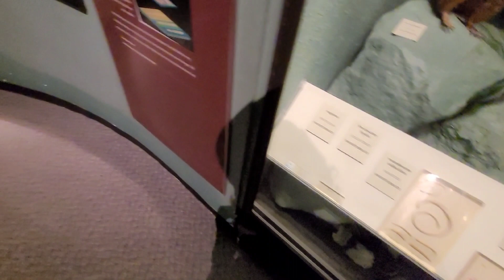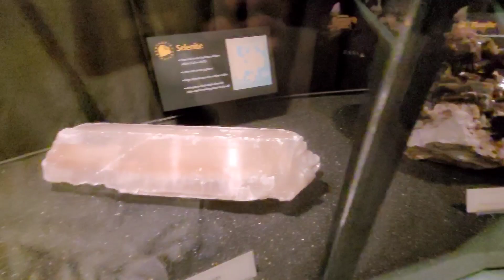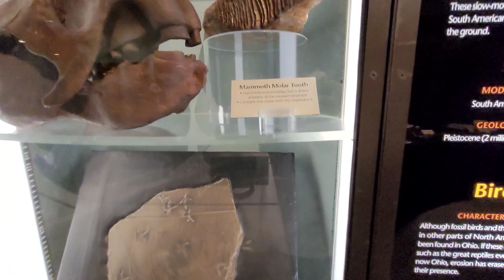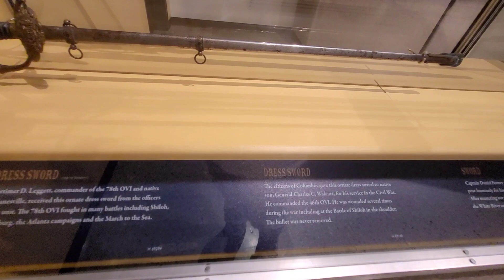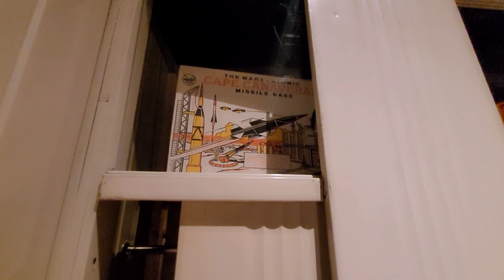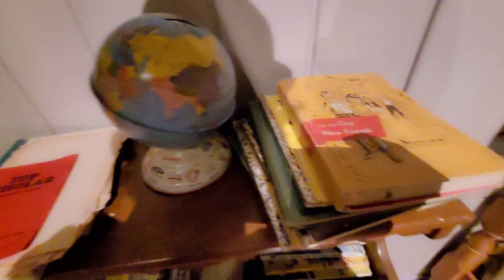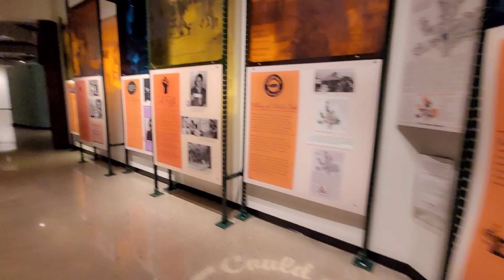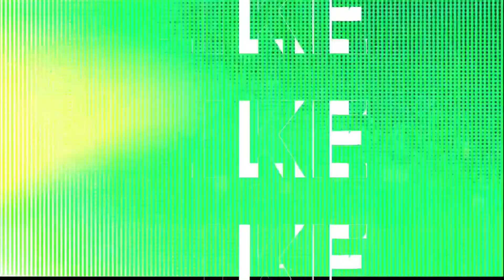I Got To See The Original Pooh Shiesty Masks | Historical Society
So I went to the historical society today and seen many different things from many years ago. Very interesting to see and lots of history  to learn about, not only in ohio, but around the world. I also got to see some original balaclavas (Pooh Shiesty Masks is what people call em now lol)

250 FREE Atlas Bucks to buy virtual real estate in ATLAS: EARTH here ⬇️

$20 OFF your purchase of a service through visible wireless. Unlimited Everything for only $25 a month ⬇️
Code: 3pzZfp

Mine bitcoin with me⬇️
Earn With CryptoTab Browser:

The ONLY social media that shares its revenue with its users⬇️
Use this code: 3AY1S3  for 400 tokens

Hey! We'll both earn $50 when you join Current and receive a qualifying Direct Deposit. Terms apply. Just use my link or code when signing up. Code: DEVINS347

I will be doing more videos like this more often, reviewing different apps and ways to make a little cash 💸